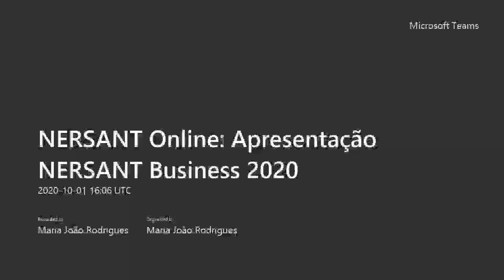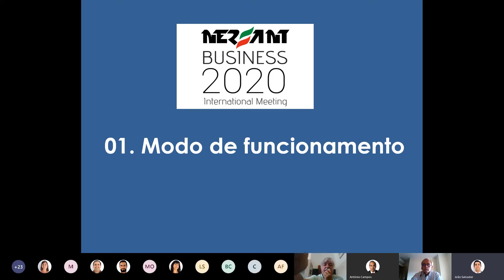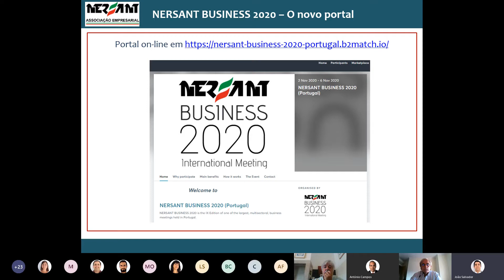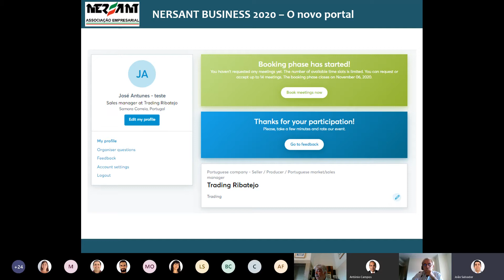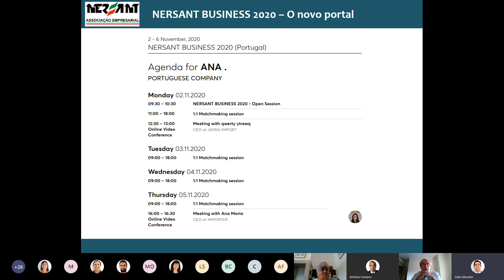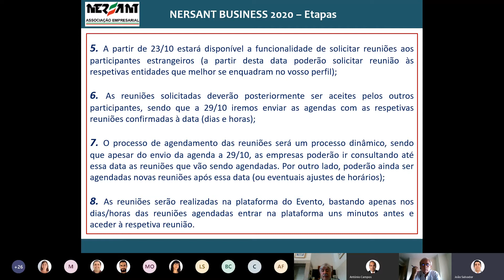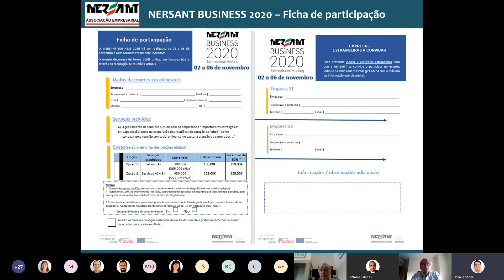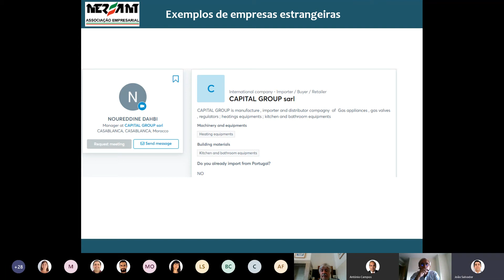Apresentação NERSANT Business 2020 (NERSANT Online)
O  NERSANT BUSINESS 2020 irá ser realizado, em novembro e num formato totalmente inovador!

Realizado desde 2012, o NERSANT Business tem como objetivos proporcionar a realização de negócios entre os empresários da região do Ribatejo e os empresários estrangeiros, promover a internacionalização das empresas e dos produtos da região. O modo de funcionamento no evento é bastante simples e o modelo tem tido sucesso: ano após ano, o Internacional Meeting da NERSANT tem recebido não só cada vez mais delegações estrangeiras, como também cada vez mais empresários, NÃO só da região, mas de todo o país.

Este ano, não só face às atuais circunstâncias, mas com o intuito de implementar algumas novidades, já anteriormente previstas/idealizadas pela NERSANT, o evento decorrerá de forma 100% online, em formato B2B e através da realização de reuniões virtuais. As empresas da Região e os compradores internacionais terão que fazer um registo e o seu acesso será individualizado. Posteriormente cada empresa nacional terá uma área específica onde colocará os seus produtos, catálogos, fichas técnicas e vídeos corporativos e/ou de produto que entendam partilhar com os compradores. Por seu lado cada um dos importadores terá uma área onde definirá o seu perfil, fotografia, produtos que está interessado em comprar, entre outras situações que possa considerar pertinente para apoiar no correto matchmaking.

Após o registo, todos os participantes poderão de igual modo divulgar os seus produtos e/ou serviços, sendo posteriormente organizada uma agenda de reuniões virtuais pré-agendadas, para cada uma das empresas nacionais (podendo as mesmas escolher previamente com quem quer reunir e criar o seu próprio agendamento). As reuniões virtuais entre os participantes e os potencias importadores/parceiros serão organizadas pela NERSANT através de uma nova ferramenta de encontros de negócio virtuais.

Para além das reuniões virtuais, está de igual modo prevista a organização de seminários e workshops virtuais, sobre matérias relacionadas com os mercados internacionais, ferramentas e oportunidades existentes (com participação gratuita para as empresas inscritas no evento).

Estas ações são organizadas no âmbito do projeto conjunto Negócios no Mundo, sendo que as empresas elegíveis terão acesso a cofinanciado de 50%, no âmbito do COMPETE / PT2020.

Todo o processo de verificação da elegibilidade da empresa e do respetivo agendamento das reuniões será organizado pela NERSANT, podendo os participantes focar-se na melhor estratégia e metodologia de abordagem aos respetivos mercados, pelo que quanto mais cedo a empresa se inscrever, mais tempo haverá para a correta preparação do agendamento das reuniões virtuais.